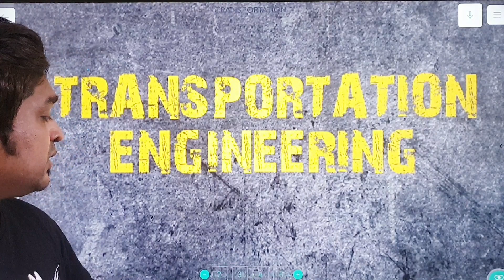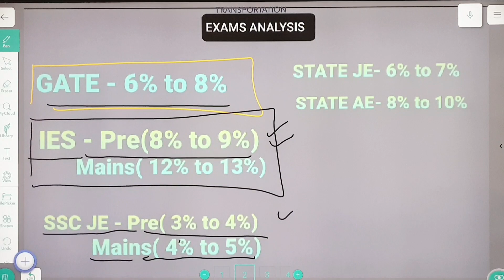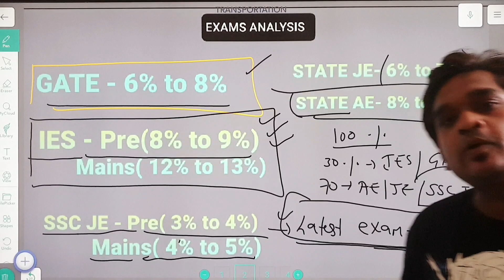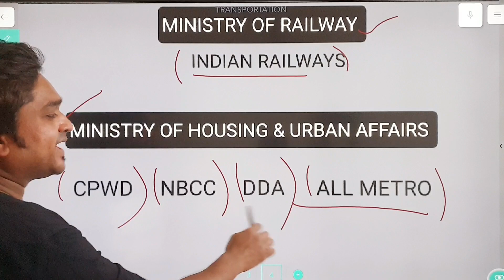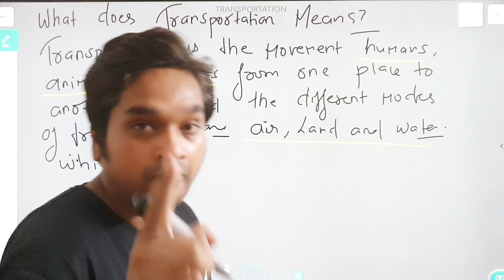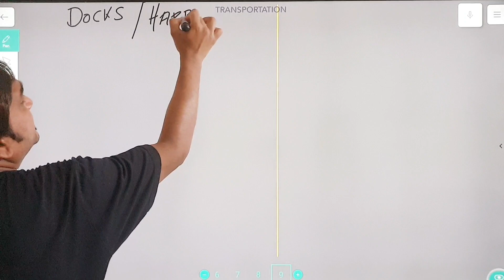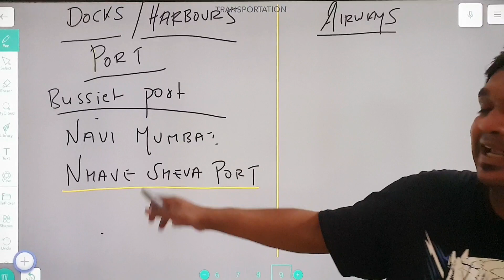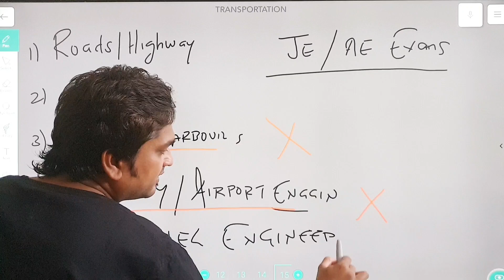TRANSPORTATION ENGG.| LECTURE 1